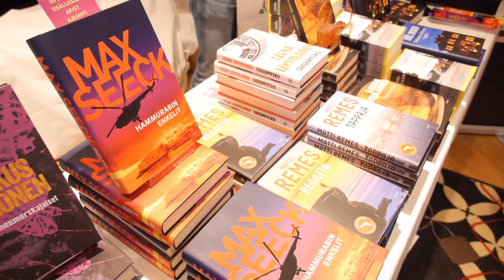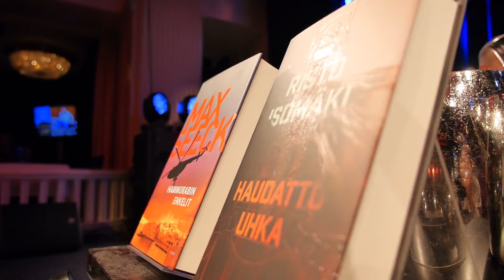Dekkarifestivaalit 17.9.2016 @ Casino Helsinki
Toista kertaa järjestettävä dekkarifestivaali veti Helsingin Casinon salin täyteen paitsi vieraita, myös eturivin kirjailijoita Suomesta ja maailmalta.

Paikalla mm. Leena Lehtolainen, Markus Ahonen, Paula Arvas, Tapani Bagge, Joël Dicker, Marko Hautala, Risto Isomäki, Saara Kesävuori, JP Koskinen, Marko Lönnqvist, Matti Remes, Markku Ropponen, Christian Rönnbacka, Max Seeck, Salla Simukka, Jarkko Sipilä ja Vera Vala.

Tuotanto: Jaakko Tiikasalo / Panoptik